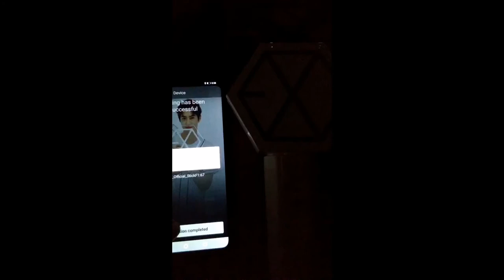EXO Official Lightstick changing colors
EXO OFFICIAL LIGHTSTICK VERSION 2